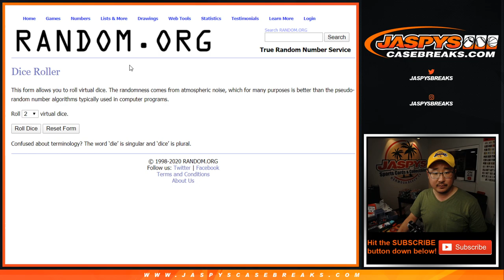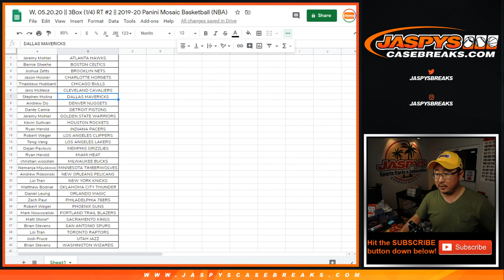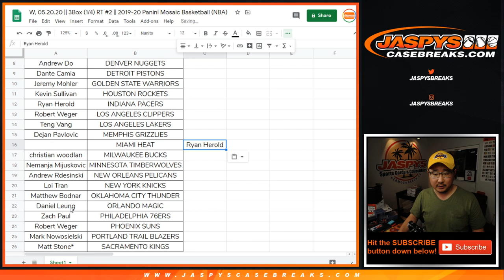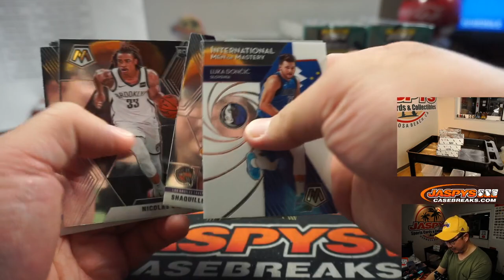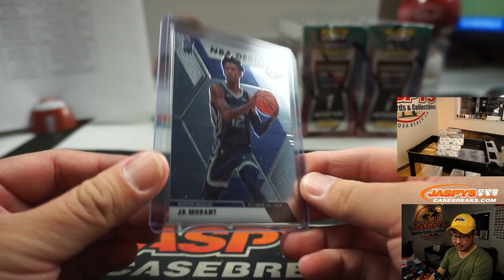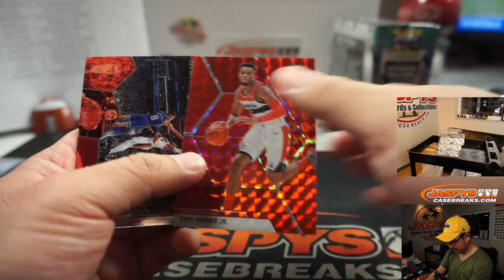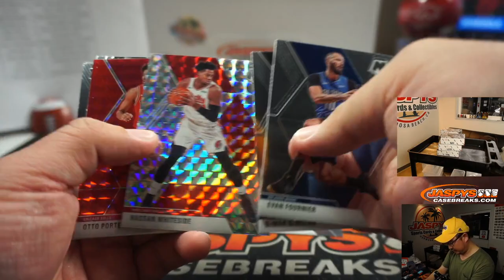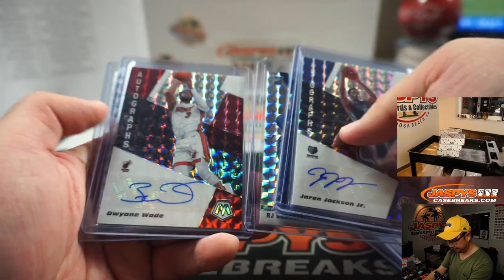W, 05.20.20 || 3Box (1/4) RT #2 || 2019-20 Panini Mosaic Basketball (NBA)